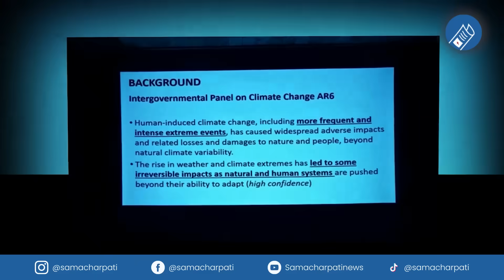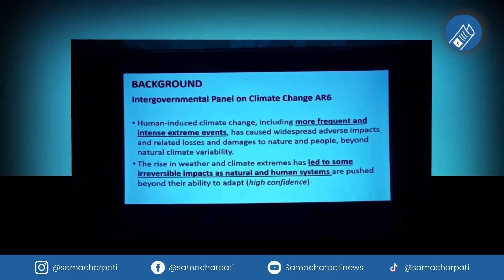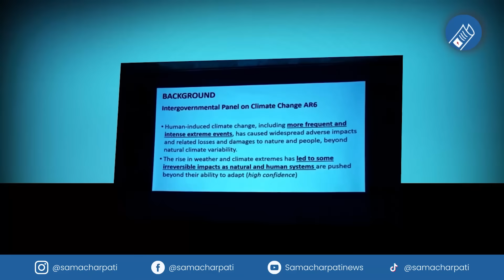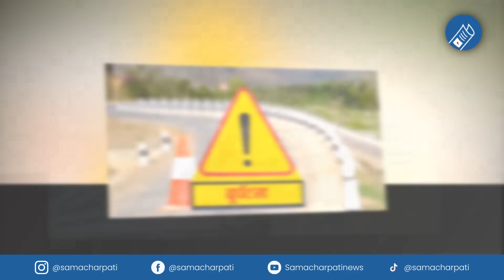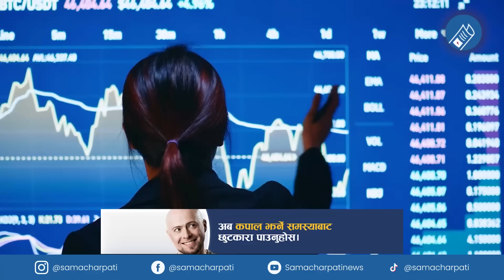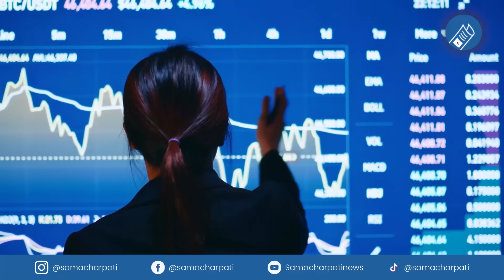Today news 🔴 nepali news | aaja ka mukhya samachar, nepali samachar live | Jestha 23 gate 2081